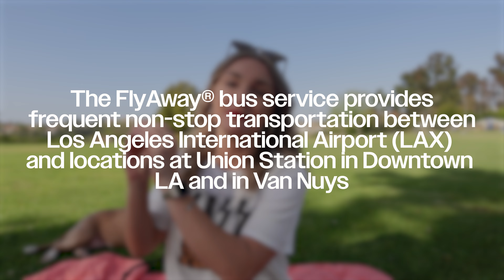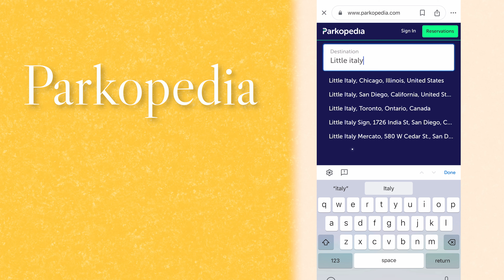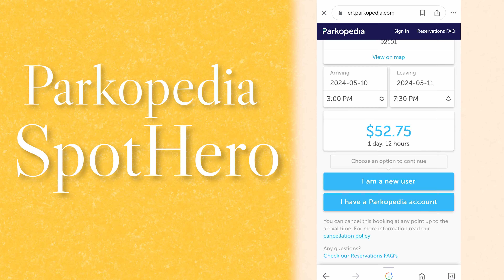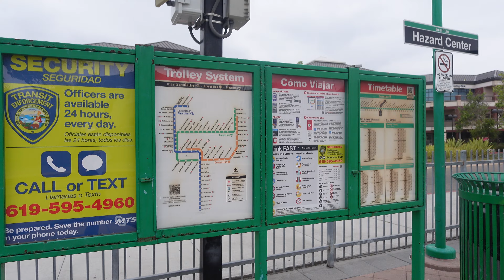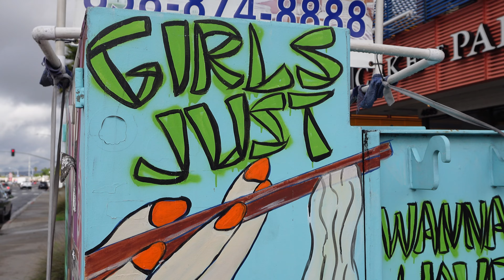San Diego secrets to live like a local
Discover the best San Diego lifestyle hacks with our insider tips to enjoy the city to the fullest! From avoiding tourist traps to embracing local favorites, we've got you covered. Whether you're a resident or a visitor, these San Diego secrets will help you experience the city like a true local. Learn where to find the best hidden gems, top dining spots, must-see attractions, and outdoor activities that make San Diego a paradise. Don't miss out on making the most of your time in America's Finest City!

Brokered by TLC Realty of SoCal